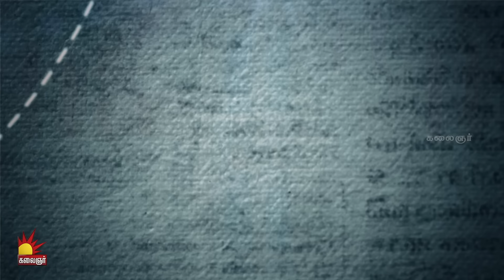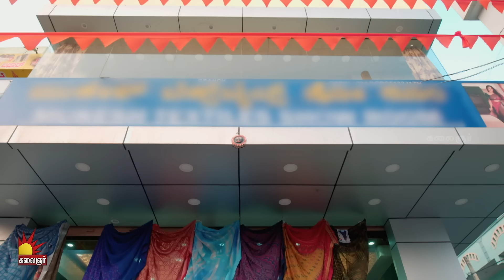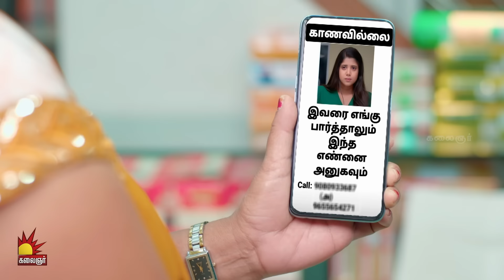கண்ணெதிரே தோன்றினாள் | Kannedhirey Thondrinal | Episode - 518 | Swetha Khelge | Kalaignar TV